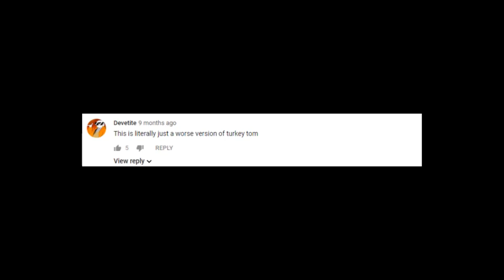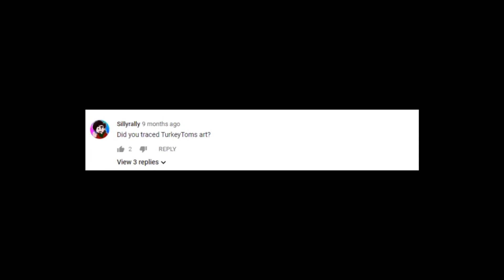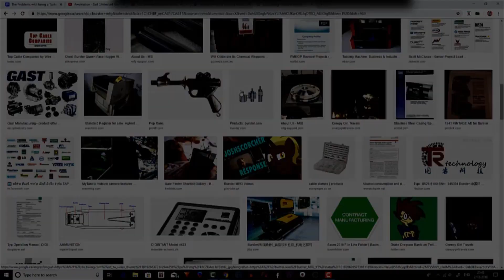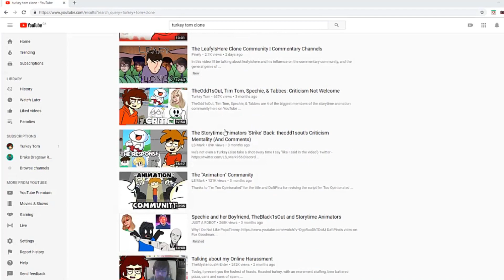The Problems With being a Turkey Tom Clone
Unsubscribe from this channel, I fucking Dare you.

YOUTUBE CHANNELS I MENTIONED

VIDEO DESCRIPTION

(Intro)

Hello ladies and Gentlemen my name is Turkey To- I mean Burster MFG and it’s time for another video and boy this was a long time coming.

Now I have been getting a lot of complaints from a number of YouTubers, and By YouTubers I mean LS Mark and Turkey Tom, and that complaint is that I’m a clone, but not just any clone, but a Turkey Tom clone.

Now truth be told I wasn’t really surprised when i heard this argument when I heard it for the 50th time because the more you hear something the less diverting it becomes, and that’s saying something.